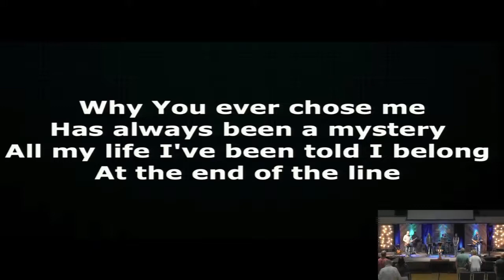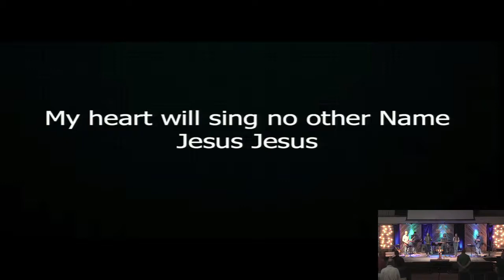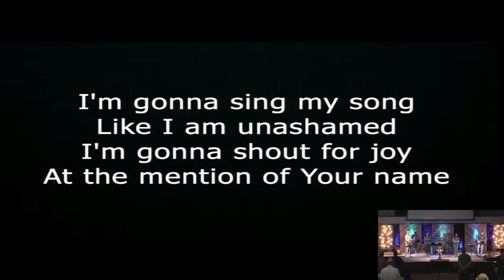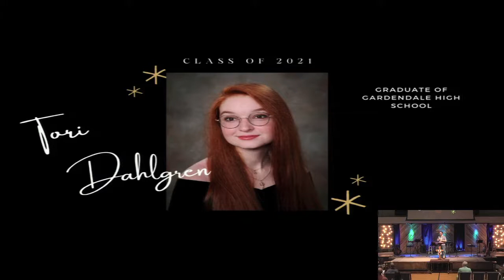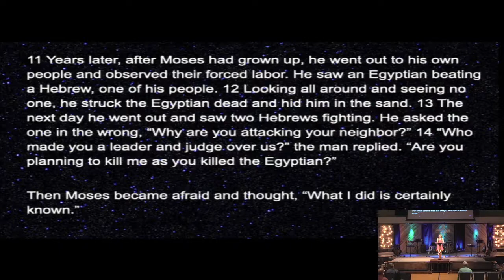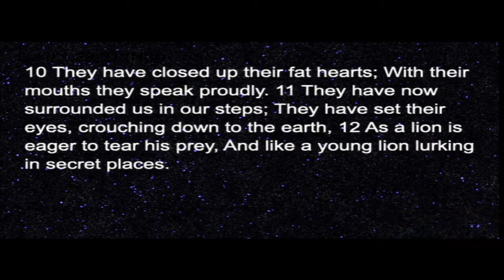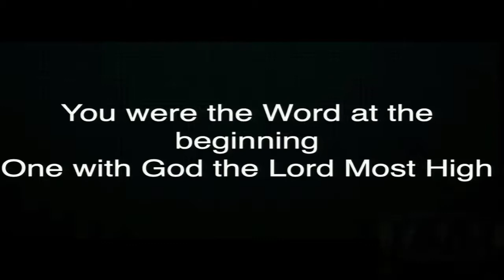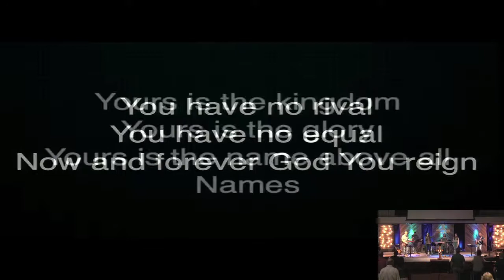"Fear and a Sermon from a Girl Who Is Literally Afraid of Everything" Contemporary 5 16 21